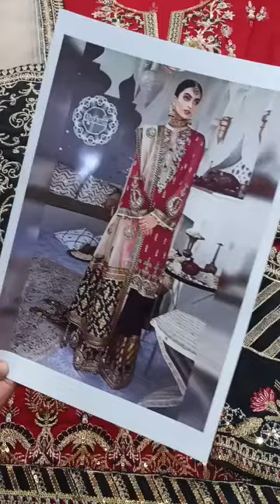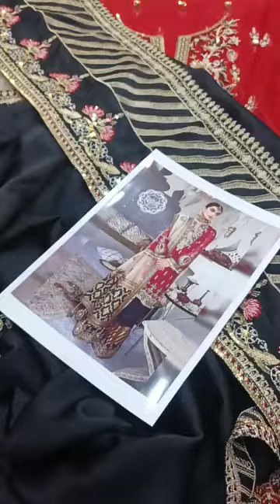Anaya Embroidered Wedding Formal Collection-Red & Black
11-11 SALE IS LIVE NOW..

Fabric Details
•Shirt: Net
•Dupatta: Net
•Innerl: Soft Crepe
•Trouser: Dull Silk

Details:

•Embroidered Neck
•Embroidered Front
•Embroidered Daman Border On Silk
•Embroidered Sleeves
•Embroidered Sleeves Border On Silk
•Embroidered Back Border On Silk
•Inner 2.5 yards
•Trouser 2.5 yards
•Embroidered Trouser Border 52 Inch
• Embroidered Pallu Style  Dupatta

Unstitched: Yes

hand Made gota kirni nakshi work chiffon

Nikkah Mehndi Lehenga Collection Top Bridal Wedding party lehenga Fashion

Hand Made Dabka Work Chiffon Fabric maxcy Unstich Lenght 50 Rs 9500

Hand Made Nakshi Dabka Work Chiffon Fabric maxcy Unstich 50-52 Rs. 4500

Maria B Raplica Chiffon Fabric Hand Made Cut Dana Crystal Work Tasal Work Emb work shawl 2pc Rs. 4500

Rimsha Raplica Organza Fabric Hand Made Cut Dana Work 2pc Rs. 2750

Akbar Aslam Sharara Raplica Hand Made Cut Dana Crystal Work Net fabric 3pc Rs. 5000

imrozia raplica organza shirt hand made cut dana 3d sqance flower work chiffon duppta 2pc Rs 3200

Maria B Raplica Organza Shirt Hand Made Cut Dana Work Chiffon Emb Work Shawl 2pc Rs. 3500

Zabtan raplica Chiffon fabric hand made cut dana work 2pc Rs. 3200

organza shirt hand made cut dana crystal work net duppta 2pc Rs. 3500

Hand Made Nkashi Dabka Work net and shifon fabric frock unstich lenght 48

30+ Indain Net silk shifon saree, Sqance, zaree, stone work. 7.50 yard with silk sleeve and blouse

hand made dabka work chiffon Fabric bridal

lhenga unstich Rs 16500

hand Made nakshi dabka work chiffon Fabric bridal lhenga unstich Rs 15000

Hand Made Nakshi work Unstich sharara gharara lhenga 3 in 1 net nd chiffon Fabric unstich Rs. 10500

HAND Made Nakshi Dabka Work Chiffon Fabric bridal lhenga unstich Rs 17000